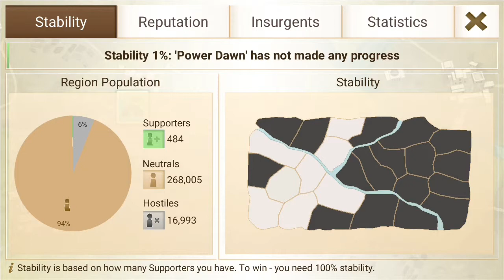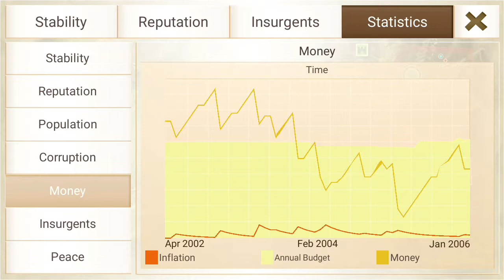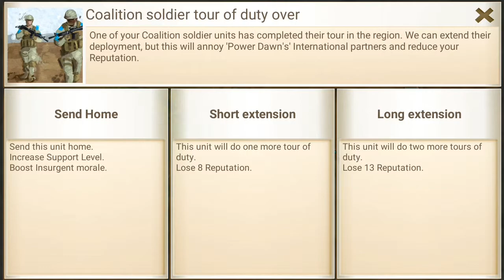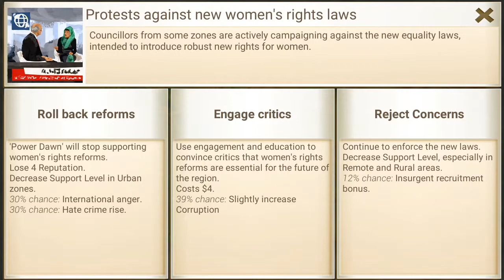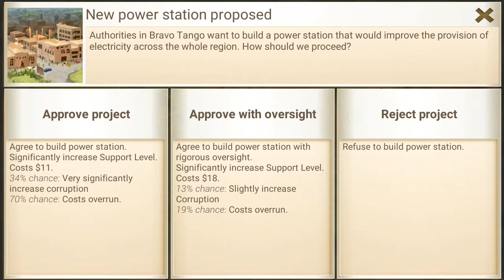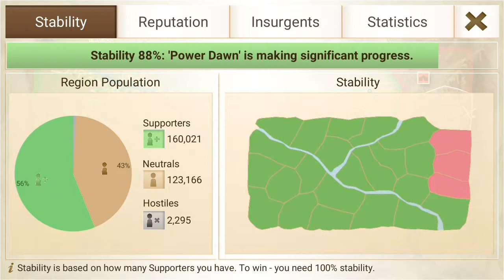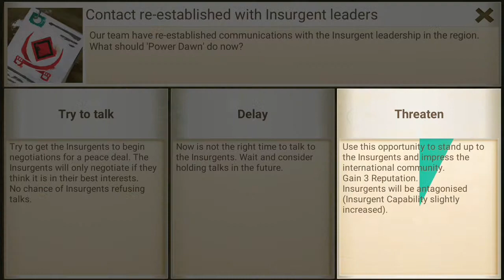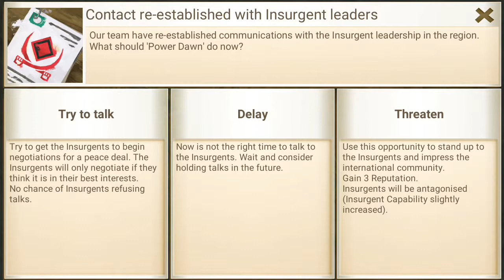Rebel Inc Gameplay | Saffron Fields - Civil Servant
Insurgency Simulator
The war is ‘over’ - but we all know that doesn’t mean anything. To stabilise the country, you need to balance military and civilian priorities to win the hearts and minds of the people, whilst also stopping insurgents from seizing power!

Rebel Inc. is the brand new game from the creator of ‘Plague Inc.’ - one of the most popular paid games ever with over 120 million players. Brilliantly executed with beautiful graphics and critically acclaimed gameplay - Rebel Inc. offers a deeply engaging, strategic challenge inspired by the complexities and consequences of modern counter insurgency.

If we missed any great new Android games, tell us about them in the comments!